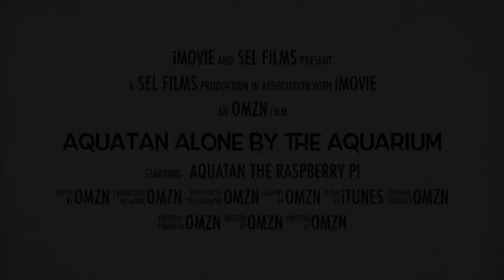Trailer - Aquatan Alone by the Aquarium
Aquatan - Alone by the Aquarium (Trailer)